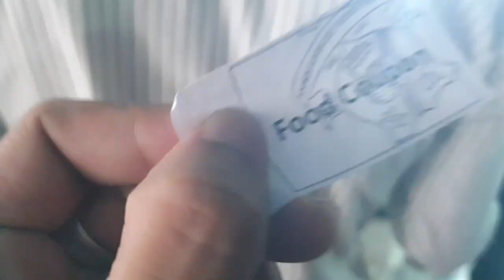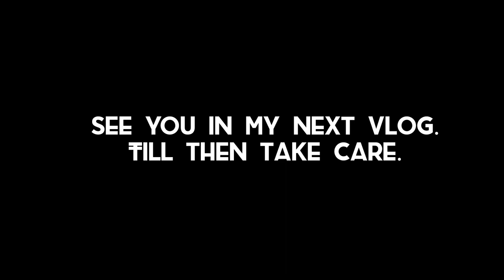farewell ma crazy scene bhayo || Pritam acharya bhai rock the stage 🤟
This a vlog of our vishwa adarsha college 2018 +2 batch farwell .

I'm john bardewa from province-1 bange, sunsari, Nepal. I have started my youtube channel 4 months ago uploading monthly vlogs. So in this channel i upload travel vlogs, fun moments with family and friends. Basically I'm a newbie learning videography.